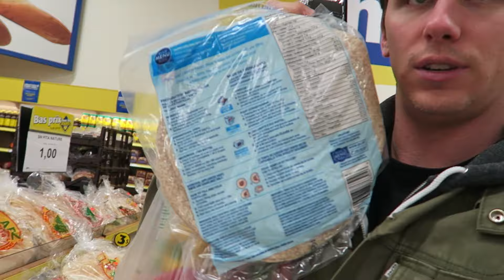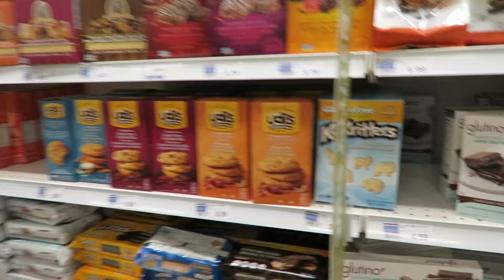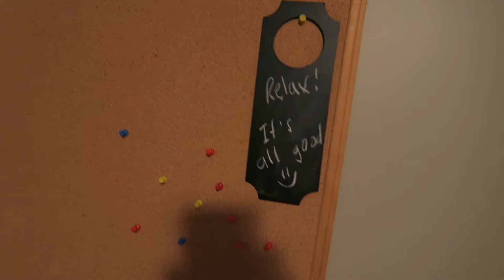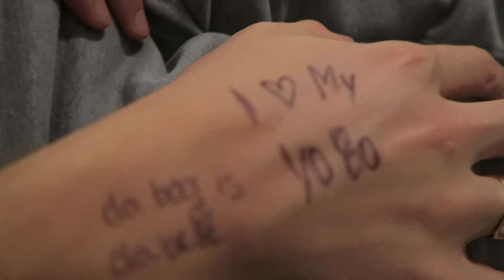HOME COOKED MEALS!!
Had a nice relaxing day! Made a delicious meal :)

Today we had a really chill day because we didn't sleep must last night. But we ended up cooking a really nice home cooked meal, it was delicious :) Remember to be as happy as possible!! Take time out of the day to be grateful and appreciate this wonderful life we have!!